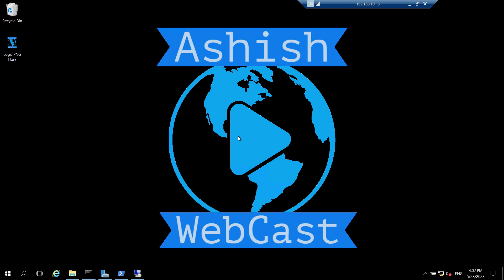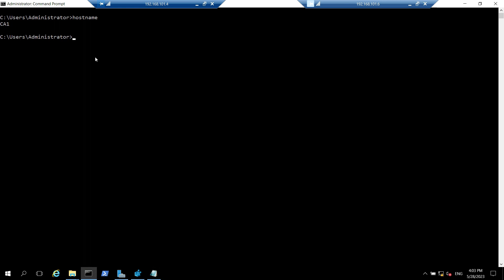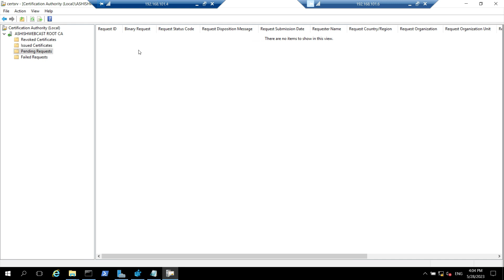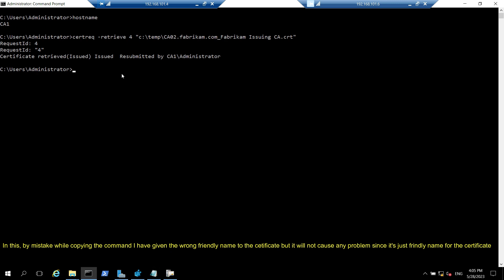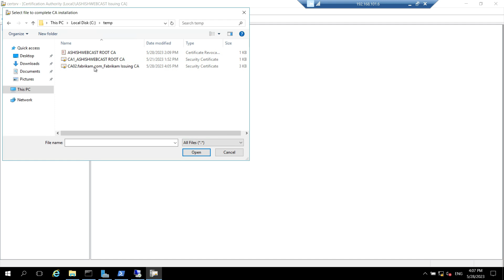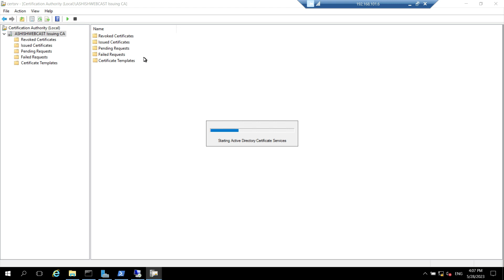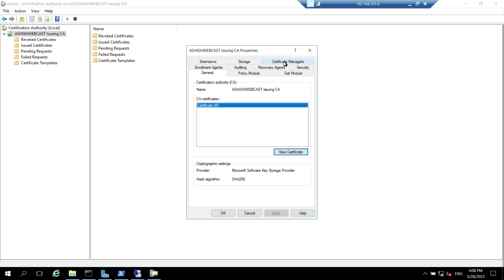Part - 5.c : Install the Issuing CA Certificate on Enterprise Issuing CA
In this video, We will submit the Request to the Offline Root CA to issue Enterprise Issuing CA Certificate and install the Enterprise Issuing CA Certificate on Enterprise Issuing CA. While creating this complete series on how to set up 2 Tier PKI (AD CS) deployment, I have referred the below TechNet article.

1. Command to retrieve Enterprise Issuing CA certificate from Root CA.

Please let me know in comments if you have any query.